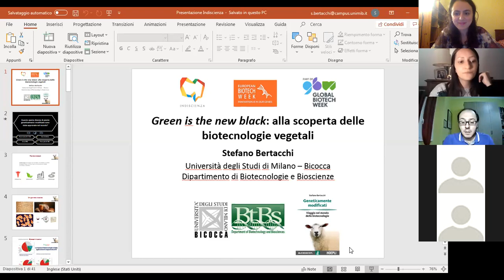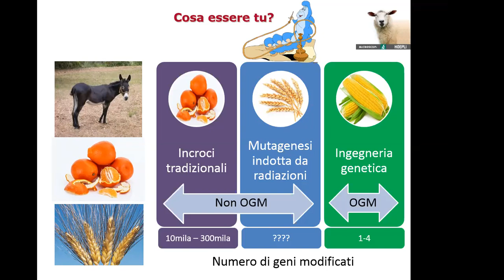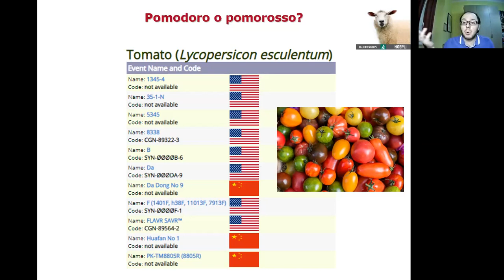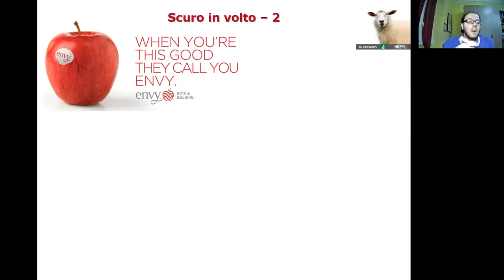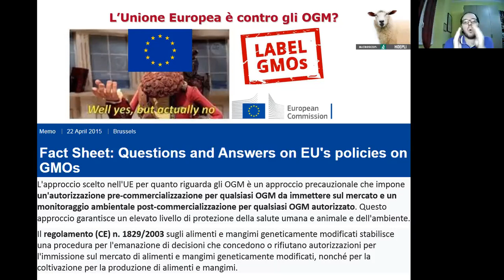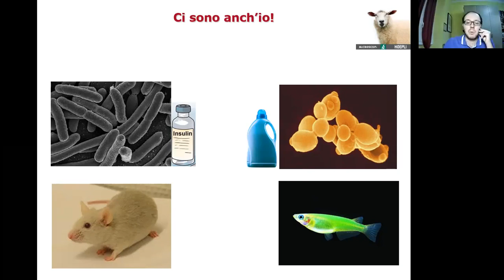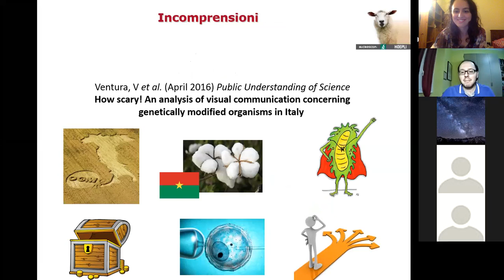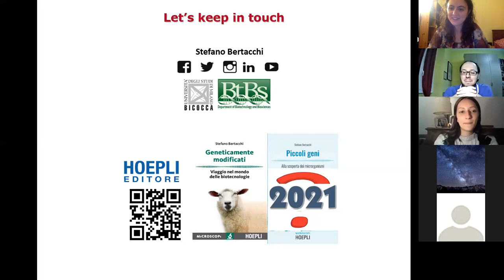BiotechweekEU2020 - Pranzo 2050: biotecnologie per l'alimentazione 3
“Green is the new black: alla scoperta delle biotecnologie vegetali”
Dr. Stefano Bertacchi, biotecnologo industriale, dottorando presso l’Università degli Studi di Milano Bicocca

In occasione dell’edizione 2020 della BiotechWeek, vi proponiamo un ciclo di conferenze per scoprire il contributo delle moderne biotecnologie in ambito agroalimentare, con attenzione ai tanto dibattuti OGM e agli aspetti della sicurezza e della sostenibilità.
Promotore e coordinatore a livello nazionale dell’iniziativa è Assobiotec, Associazione nazionale per lo sviluppo delle biotecnologie afferente a Federchimica.
Organizzazione a cura dell’Associazione Ghislieri Scienza.